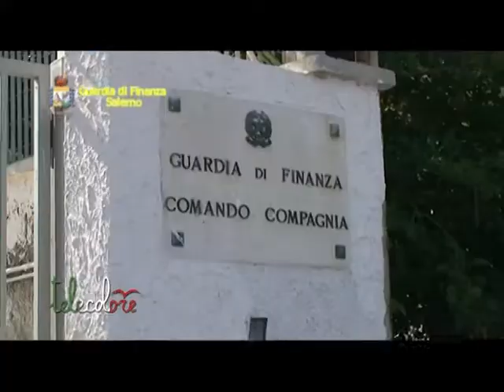Salerno, 6 milioni sequestrati a due fratelli, evasori abituali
Maxi sequestro di quasi sei milioni di euro della Guardia di Finanza a due fratelli definiti “Evasori Abituali”. Per i due già coinvolti nell’operazione “Scuole fantasma”, lo scorso anno, è stata emessa una misura di prevenzione personale della sorveglianza speciale di pubblica sicurezza, per i prossimi due anni. (061214 Peppe Leone)